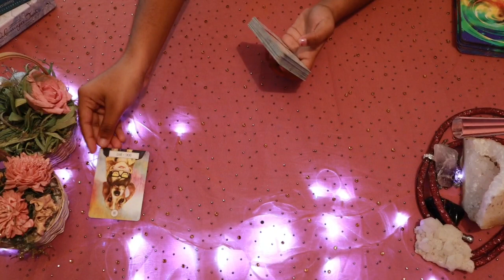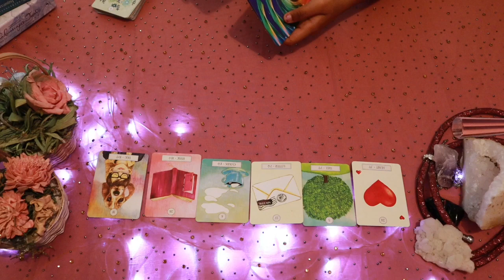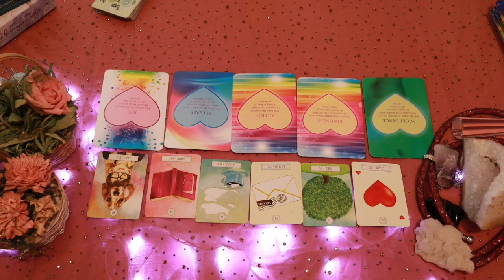Taurus daily love tarot reading 💗 LOT OF CRUSHES , LOT OF CHOICES - BUT ONE SOULMATE .. 💗 22 MARCH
Hi guys !

support

taurus march 2020 daily reading
 2020 be a good year for Taurus?
taurus constellation
taurus personality
taurus dates
taurus meaning
taurus month
taurus horoscope